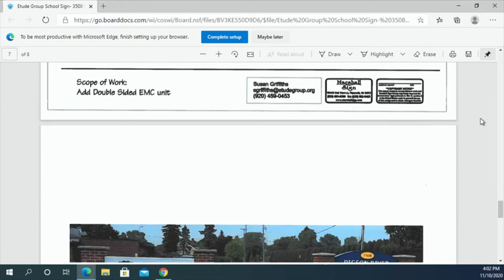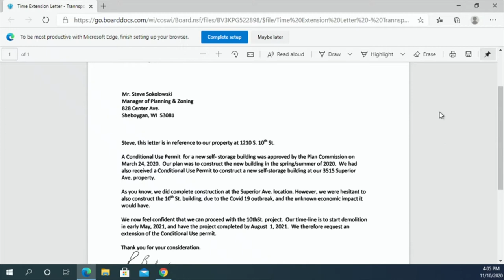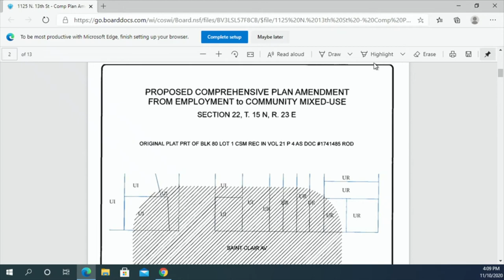Plan Commission 11102020